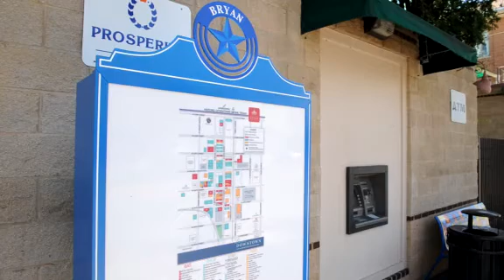Downtown Bryan profile: Part 2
Profiling Downtown Bryan for the Imagine Wichita Falls series by the Times Record News.